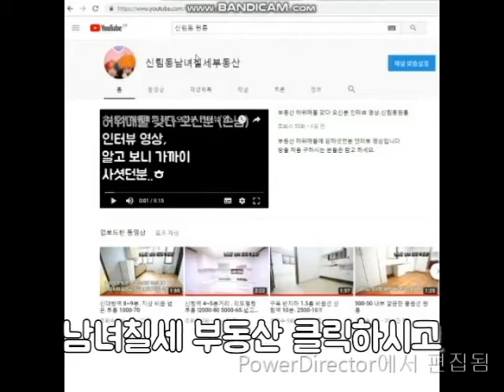신림역원룸 7~8번 출구 600M 깔끔 지상 500-48(네고?)